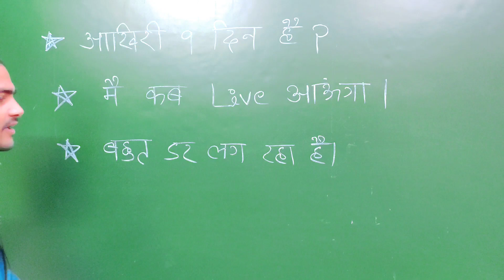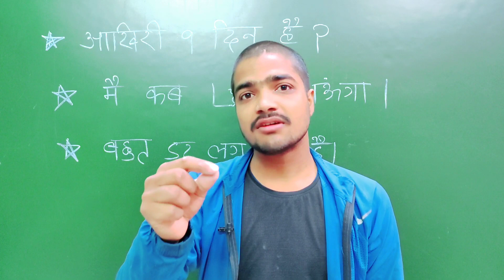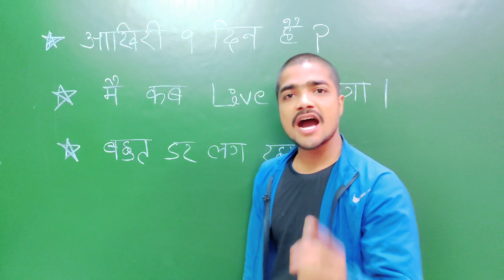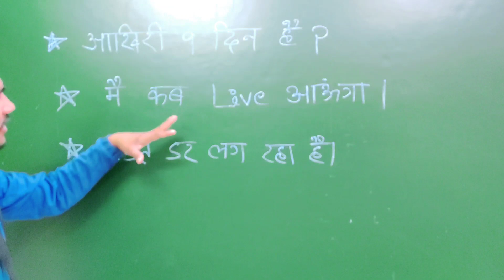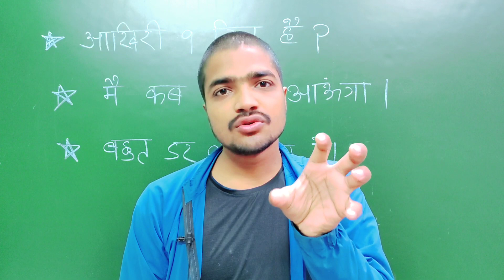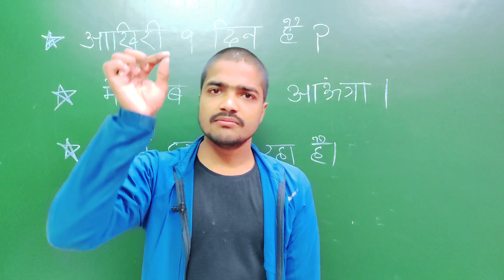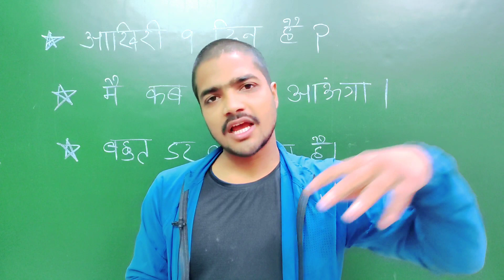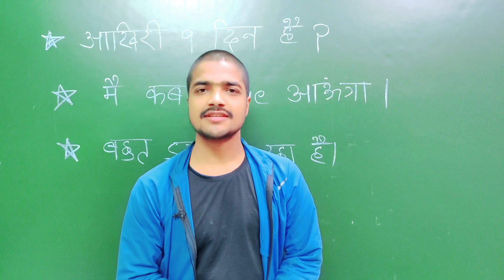आखिरी 9 दिन बच्चा है😱| Motivation Video Board Students | अब केवल आग 🔥बरसेगा